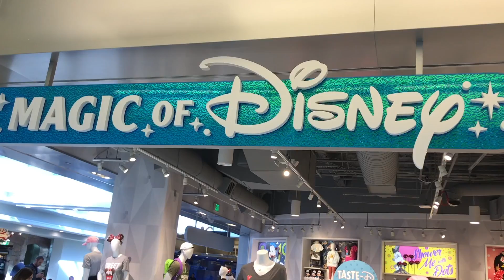New 'Magic of Disney' Store at Orlando International Airport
The Magic of Disney store has officially opened its new location at Orlando International Airport after closing last summer to make way for a checkpoint expansion.